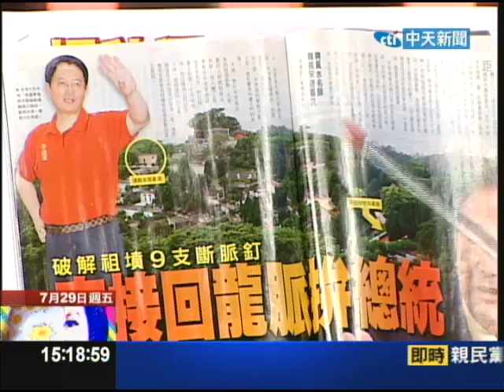07/29新台灣星光大道part4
親民黨最近動作多多，揚言要在立法院建立自己的黨團，意味著和國民黨選戰兄弟鬩牆的戲碼，即將上演。為了重燃合作契機，前國民黨秘書長金溥聰宣布，將撤回對宋楚瑜的誹謗告訴，但上午親民黨表示，官司跟親民黨的提名無關。顯然就算是金溥聰撤告，也無法扭轉宋楚瑜的心意。